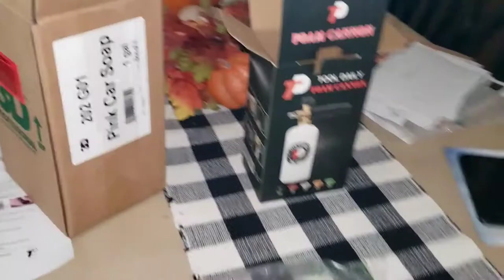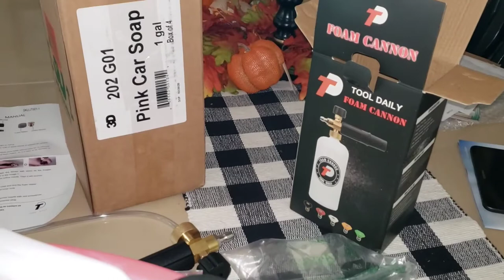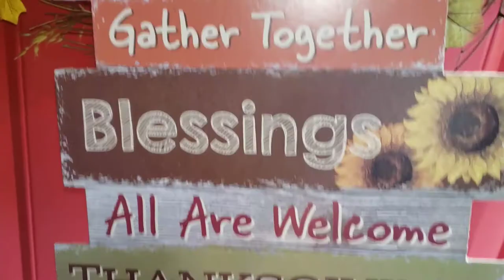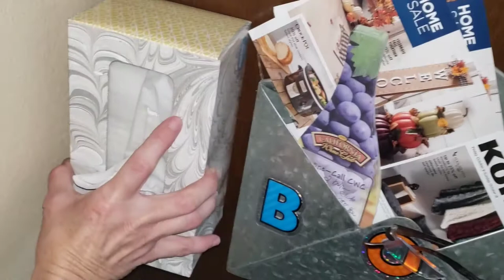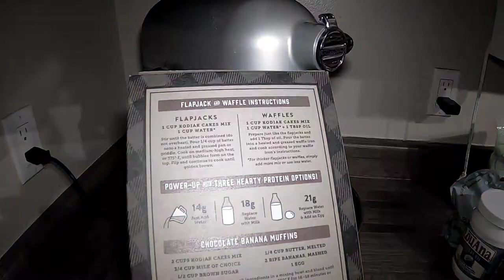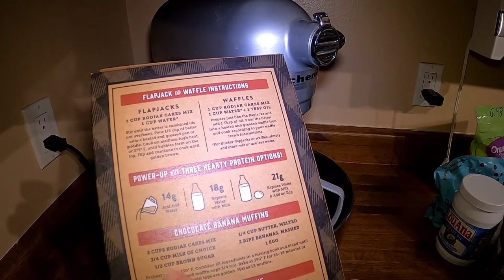DITL | ORGANIZING | BAKE WITH ME | HEALTHY MUFFINS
Welcome to my vlog!  I'm zone cleaning my house this month and today I'm cleaning and organizing my kitchen. I'm also baking these easy healthy muffins!

Snail Mail:
JZ

The following are links to a few of my favorite things.  They are affiliate links or refer a friend links so if you decide to make a purchase I am compensated but this video is not sponsored and all opinions are my own:

In today's video:

3D Pink Car Soap - 1 Gallon | Car Wash & Cleaner | Made in USA | All Natural | No Harmful Chemicals

Tool Daily Foam Cannon with 1/4 Inch Quick Connector, 1 Liter, 5 Pressure Washer Nozzle Tips

Beauty and Fashion:
Bed Head Rock N' Roller Curling Wand for Tousled Waves and Texture, Regular Barrel

Kitchen:
Aerolatte 005 Milk Foamer, The Original Steam-Free Frother, 8.5-Inch, Satin Finish

Instant Pot Duo 7-in-1 Electric Pressure Cooker, Slow Cooker, Rice Cooker, Steamer, Saute, Yogurt Maker, and Warmer, 6 Quart, 14 One-Touch Programs (We’re empty nesters and the 6 Quart is big enough for us)

MAINSTAYS Digital Glass Scale, Digital Kitchen Food Scale 11lb/5kg Electronic Cooking Scale

Kitchen Aid MIxer
Shopping:

SERVICES I USE:

Intro song is “When All Is Done” by OTE feat. Cara Dee